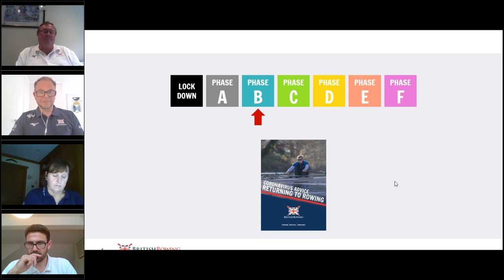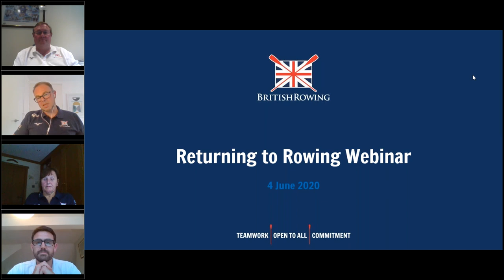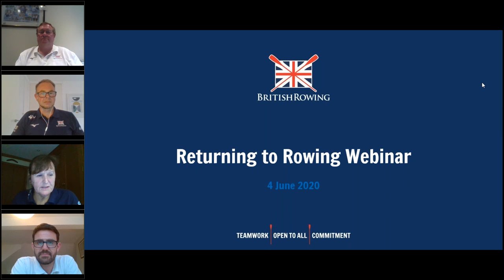British Rowing Lockdown Webinar #17: Returning to Rowing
Andy Parkinson, British Rowing CEO, Dr. Ann Redgrave, British Rowing Chief Medical Officer and Nick Hubble, Chair of the Sport Committee join Kenny Baillie, Director of Partnerships & Communications to discuss returning to rowing after the coronavirus pandemic.